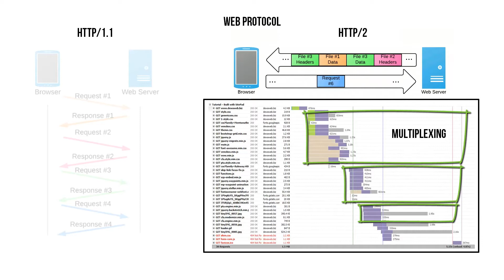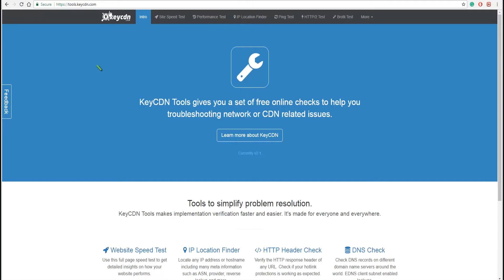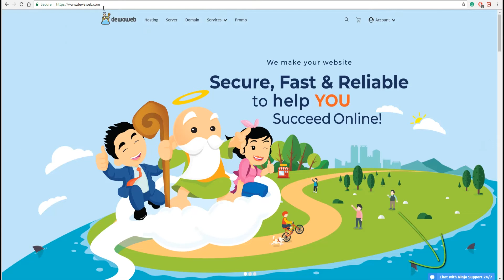Optimasi Kecepatan Website dengan HTTP/2 - Tutorial Dewaweb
Tutorial Optimasi Website - Dengan Web Protocol HTTP/2 - Dewaweb - cc English

Halo sahabat Dewaweb!, pernah ngak sih kamu merasa kalu website kamu loadingnya lama banget!, ingin tahu kenapa? Mungkin website kamu masih menggunakan http/1 , dijaman sekarang ini, sudah jaman-nya menggunakan http/2, kira2 apa sih http/2 itu?

2:10 : HTTP1 vs HTTP/2 , dalam Diagram
2:50 : HTTP1 vs HTTP/2 , dalam Ilustrasi
3:55 : HTTP/2  , kelebihannya
4:33 : WebServer kamu support HTTP/2 atau belum?, silahkan test disini
4:58 : Gratis Layanan Migrasi website
5:28 : Listing browser yang support HTTP/2, dalam diagram

Location : Ev Hive